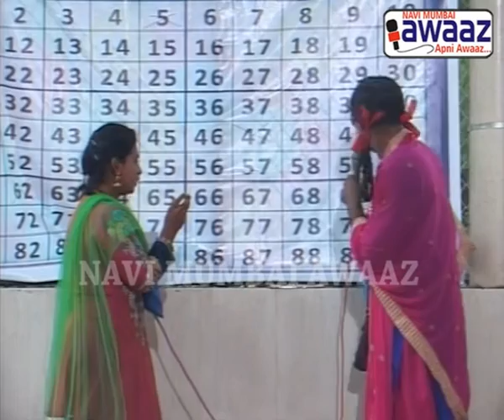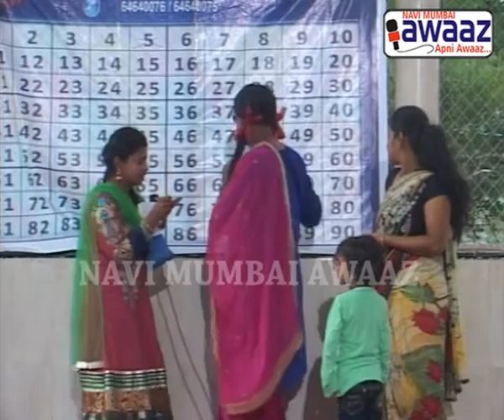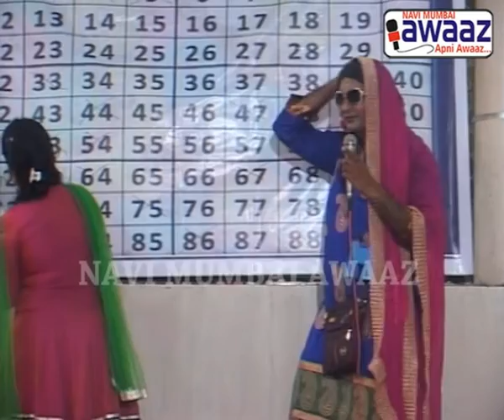Navi Mumbai Awaaz - Chalo Housie Khelen Part 2